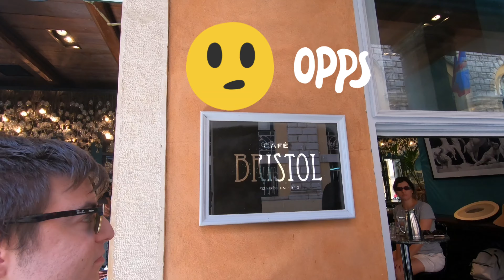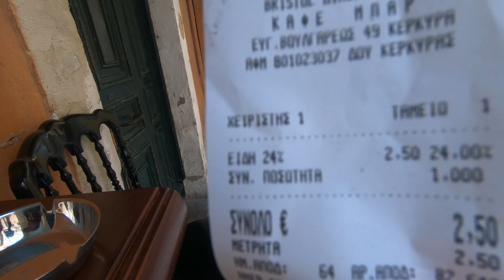A TASTE OF THE GREEK COFFEE .IS IT GOOD?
Hi! Welcome to Chai's Travels :)

If you are a coffee lover and haven't tried the Greek Coffee, then in this video I will be describing the taste for you :) so I hope you find this video interesting :)

See you onmy next video :)

 Also subsribe to :
Z-POINT PLAYZZ